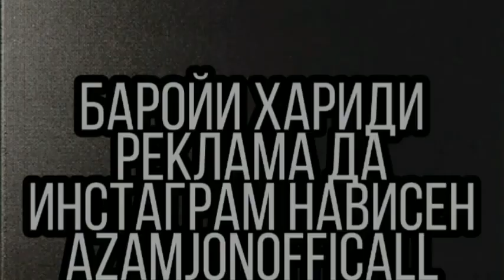ИН МОХИ ХАСТ Ё ИНКИ ДИНАЗАВР AZAM BLOG 😱😱